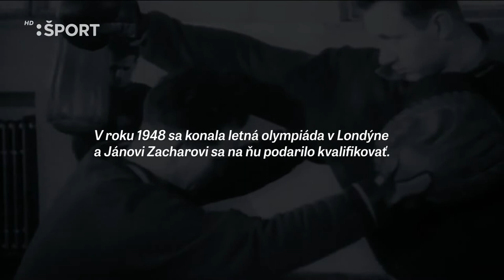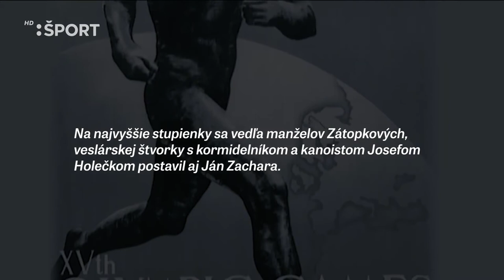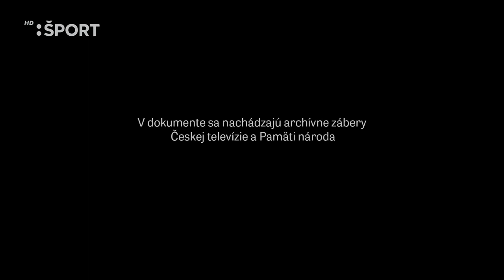športové legendy - Ján Zachara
Tv Dokument